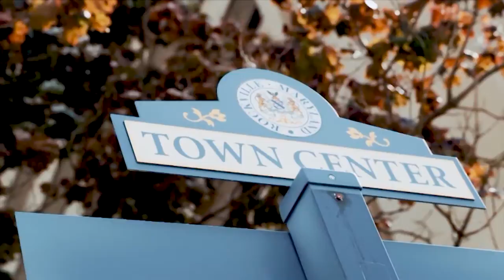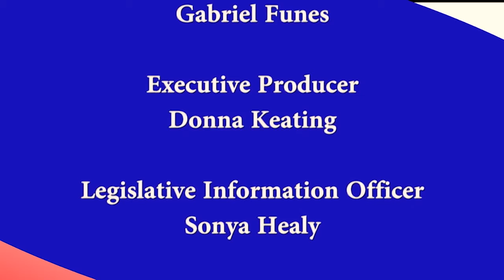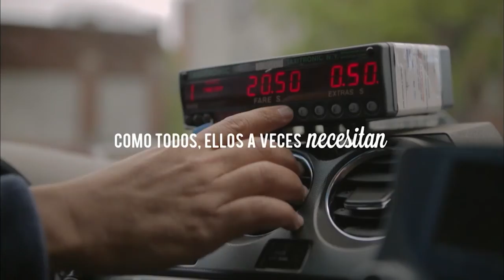En Sintonia 157 - Julie Crespín